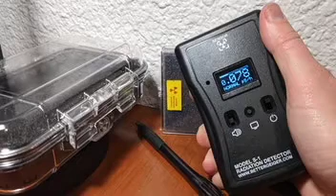Better Geiger Radiation Detector